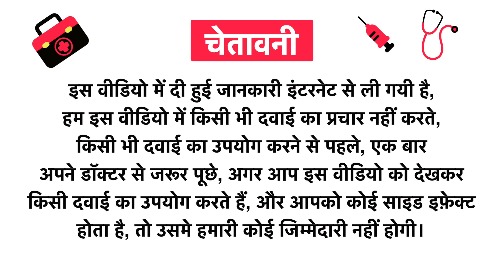Sett Dey Merc Cor Dilution 200 Uses in Hindi | Side Effects | Review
Sett Dey Merc Cor Dilution 200 Uses in Hindi | Benefits | Side Effects | Dose

Sett Dey Merc Cor Dilution 200 Uses in Hindi
Sett Dey Merc Cor Dilution 200 Kis kaam aati hai
Sett Dey Merc Cor Dilution 200 Review
Sett Dey Merc Cor Dilution 200 Side Effects
Sett Dey Merc Cor Dilution 200 ke fayde in hindi
Sett Dey Merc Cor Dilution 200 how to use